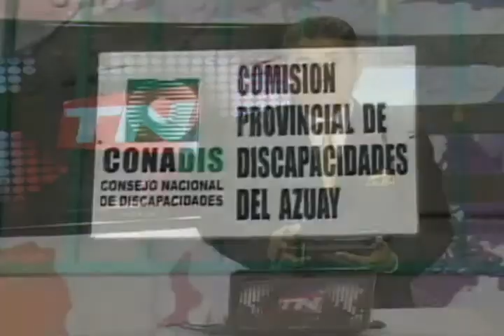CNE capacita a personas con discapacidad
En Azuay avanza el proceso de capacitación y la organización para el voto facultativo de las personas con discapacidad, esto debido a que según el código de la democracia este grupo deberá sufragar el viernes 21 de febrero...